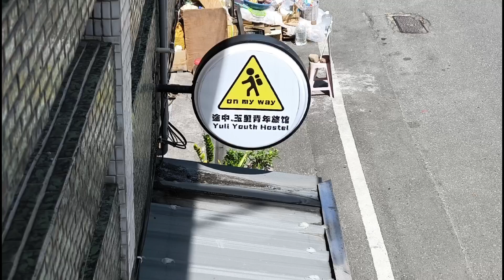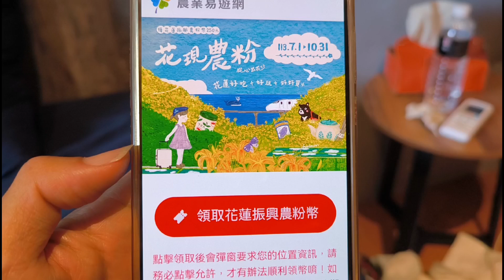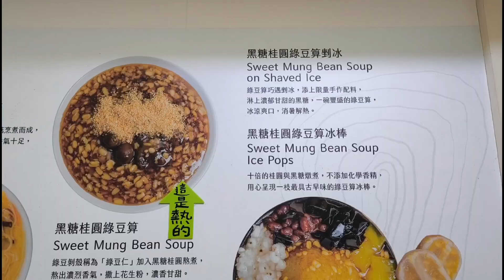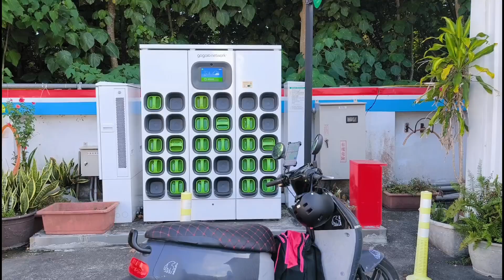gogoro papago day6..音樂小聲版🛵🌘🌒